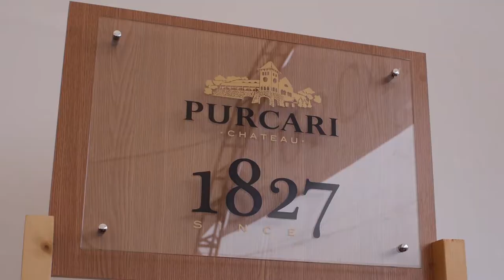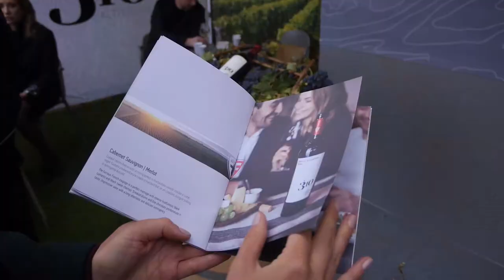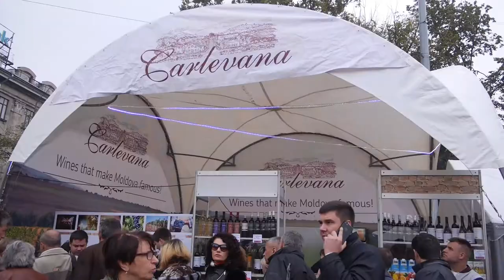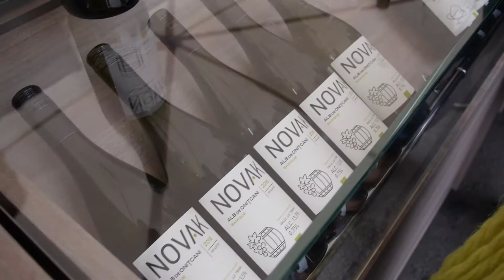Ziua vinului 2017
Ce vinuri noi ne propun producătorii autohtoni pentru 2017?